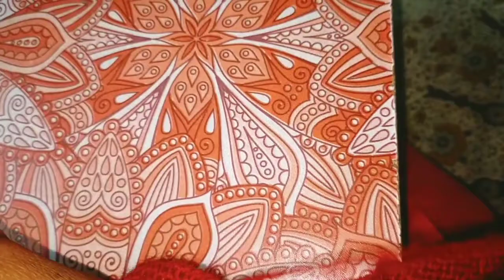New woollen socks knitting design 🧦